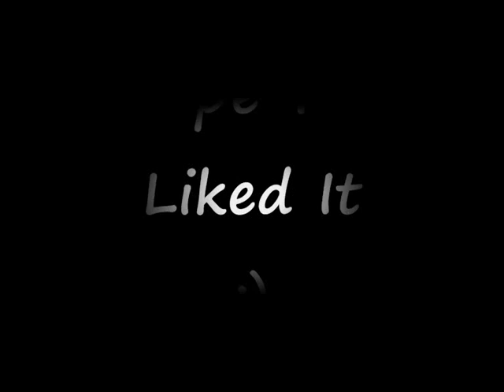Photography Contest ;D - ScoobyRocks123 :)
Im extremellyy proud of this hopee youss all like it :) sorry im a bitt mongedd up in like all of them :L (im the smallest in all of them apart from the one with the geeky glassess - the smallest there is lydia ) :)